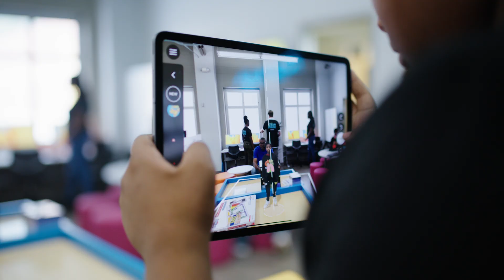Ed Farm Spaces: The STEAM Engine at Bush Hills STEAM Academy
On May 9, 2023, Ed Farm and Birmingham City Schools officially cut the ribbon on The STEAM Engine at Bush Hills STEAM Academy. This innovative technology playground is built to accommodate anything the future may bring. The space features a first-of-its-kind eSports area in partnership with EliteGamingLIVE, a large Fab Lab featuring 10 3D printers, a full-equipped recording studio with podcast setup, as well as all the functionality and awe you've come to expect in an Ed Farm Space.